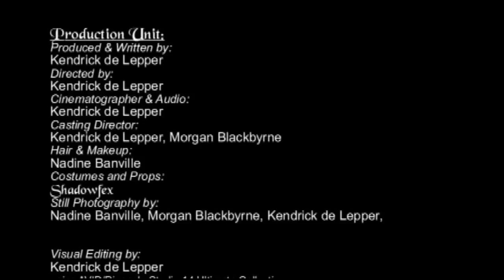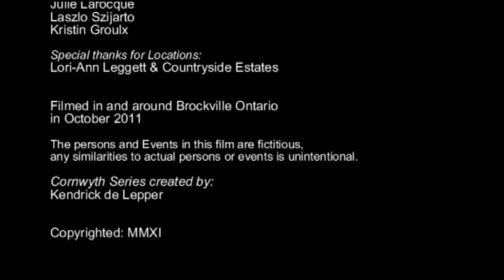Cornwyth~ Episode Nine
Welcome to Cornwyth ~ Episode Nine (Act Three of Adel I' Minas).
Marilyn and Alaric themselves held up in a Inn to wait out a rain storm, while Gareth arrives at the Tower of Minas.
(3of4)